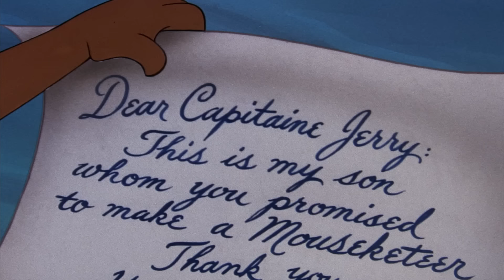Tom et Jerry en Français 🇫🇷 | La croisière à travers le monde! 🛳🌏 | WB Kids Français​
Rien ne peut battre une croisière à travers le monde pour terminer l'été en beauté ! Accompagne Tom et Jerry dans leur croisière à la découverte de différents pays.

Retrouve Tom et Jerry alors qu'ils se poursuivent, évite Spike, retrouve des amis comme Little Quackers and Butch le chat